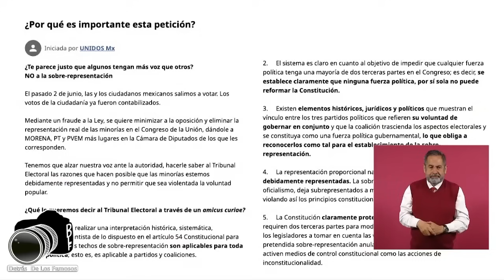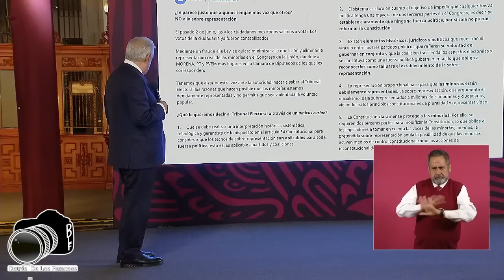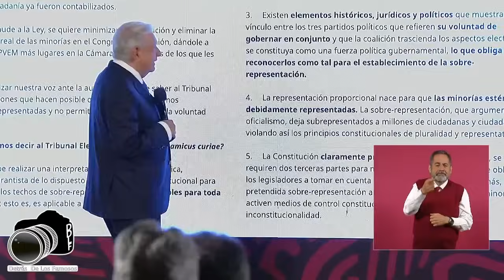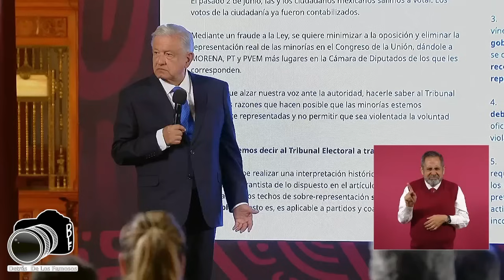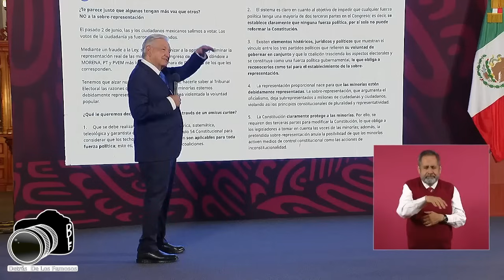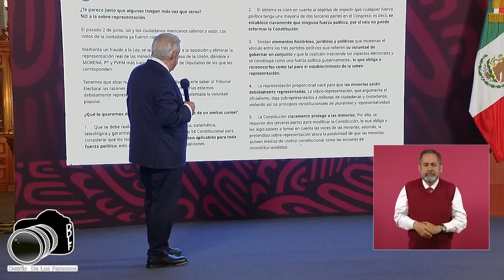😭 ADIÓS AMLO, FINALMENTE SUCEDIÓ SE DESPIDE DE MÉXICO DANDO ESTA INCREIBLE NOTICIA LLORARÁS AL VERLO